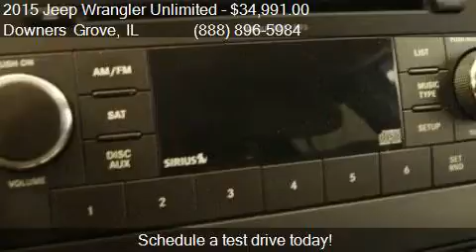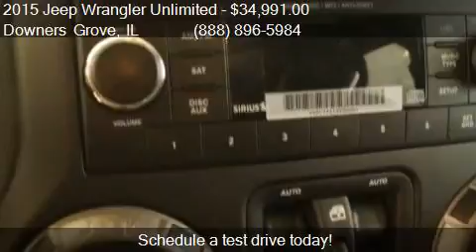2015 Jeep Wrangler Unlimited Unlimited Sport for sale in Dow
This 2015 Jeep Wrangler Unlimited Unlimited Sport is for sale in Downers Grove, IL 60515 at ZEIGLER CHRYSLER DODGE JEEP Ram of Downers Grove.

Engine: 3.6L V6
Transmission: Automatic 5-Speed
Color: Hydro Blue Pearl Coat
Mileage: 2655
Contact ZEIGLER CHRYSLER DODGE JEEP Ram of Downers Grove 2311 OGDEN AVE Downers Grove, IL 60515 to test drive this 2015 Jeep Wrangler Unlimited Unlimited Sport today.